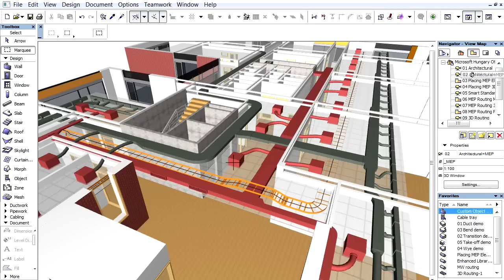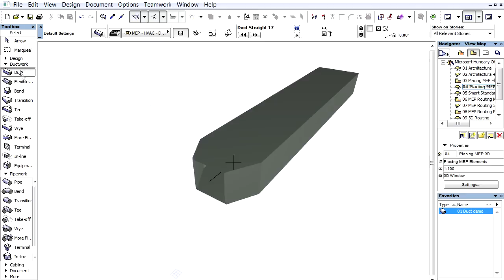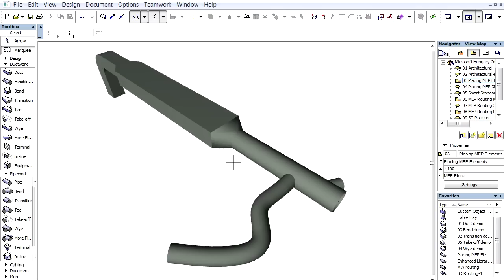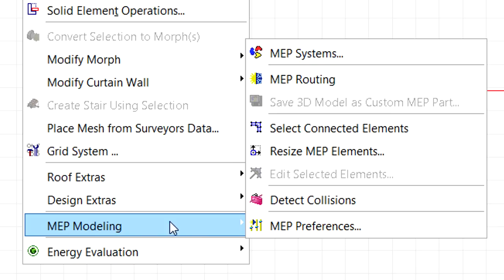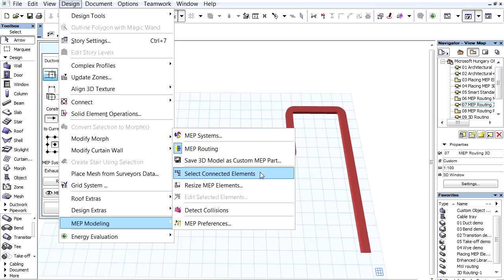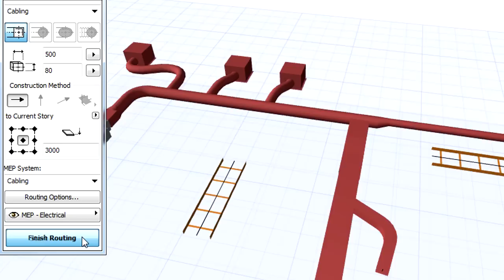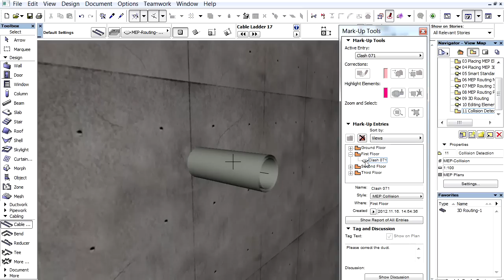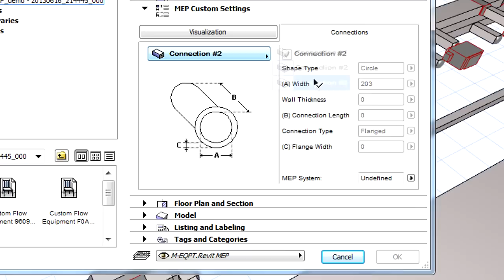GRAPHISOFT MEP Modeler presentation